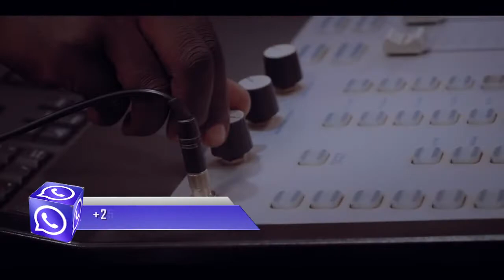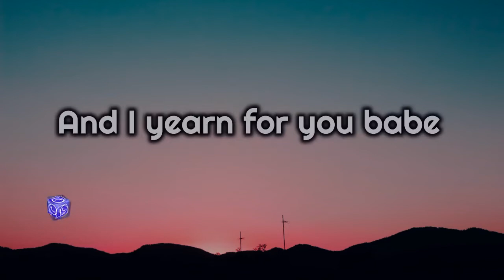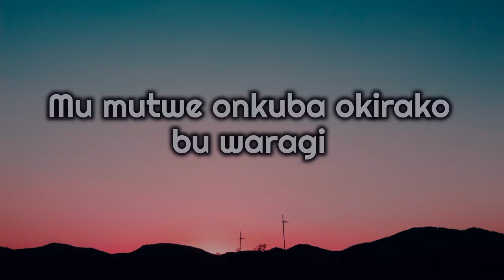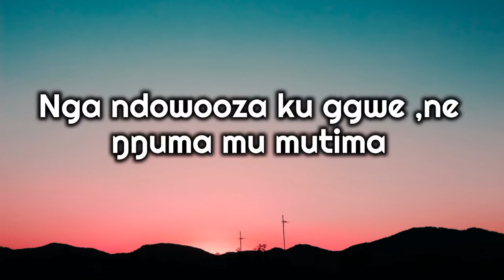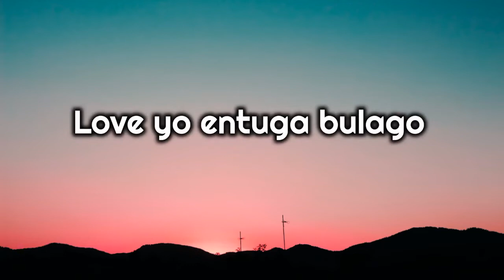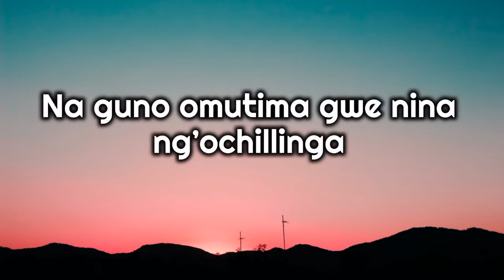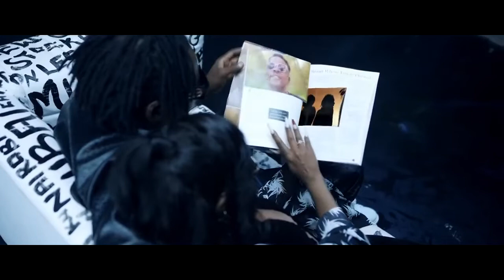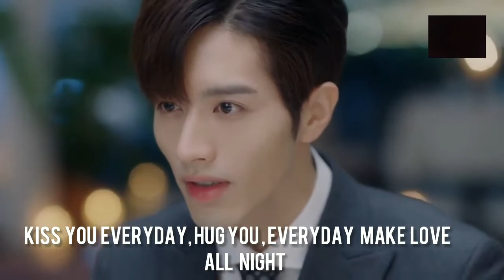LOVE MIX NONSTOP LIAM VOICE, VYROOTA, SK SWALLEH, VICTOR RUZ, ANKNOWN#DJ_ERNEST_PRO_UG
Let's support ugandan music